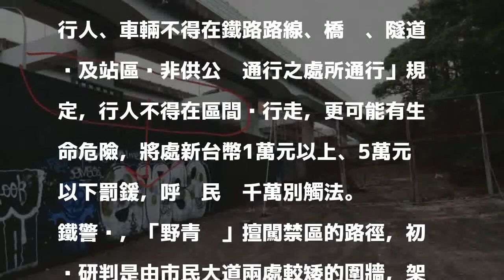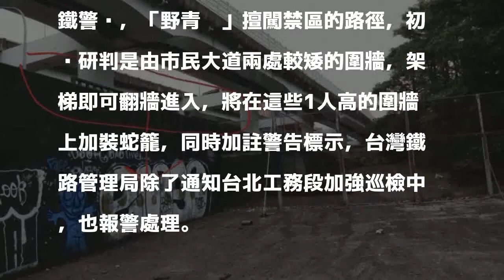「野青眾」擅搶台鐵禁區開趴 鐵路警察這樣「辦」…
［記者陳恩惠／台北報導］華山大草原發生射箭教練陳伯謙涉嫌分屍案，連帶引起大眾對藝文團體「野青眾」的關注，PTT上有民眾爆料，野青眾涉嫌於6月中旬擅闖台鐵華山引道地下軌道的禁區，還揪眾開電音趴，由於該引道與台鐵台北車站行車主線相通，已危及行車安全，鐵路警察局據報，將傳喚主辦及相關人員，訊後依鐵路法送辦。

發表評論評論如下。